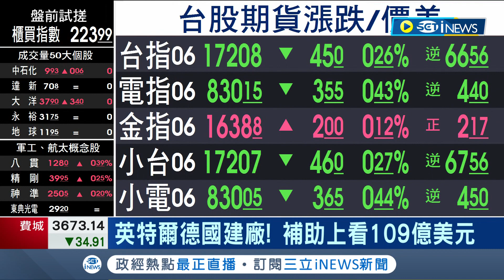英特爾德國建廠! 英特爾將投資330億美元 在德設立先進半導體製造設施 德政府補助上看109億美元｜主播 黃倩萍｜【國際局勢】20230620｜三立iNEWS